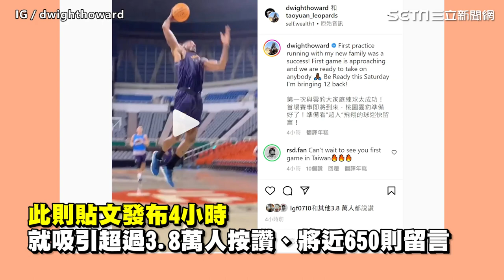魔獸合體隊友爆扣外線樣樣來！湖人傳奇中鋒歐尼爾轉發影片讚嘆｜娛樂星聞